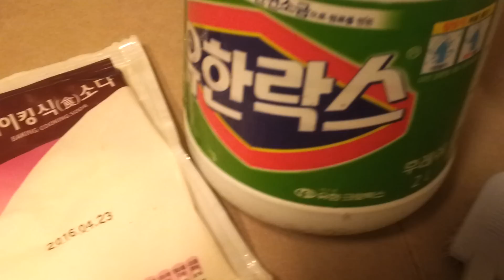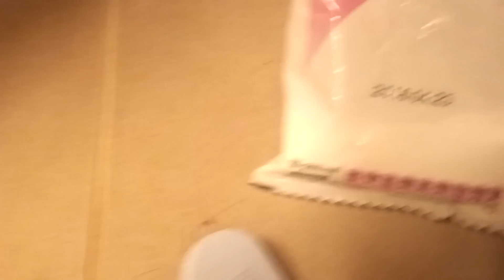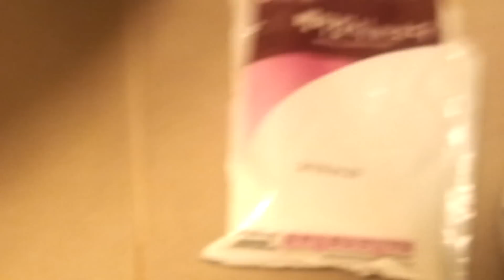화장실 곰팡이 제거 방법 돈 안들고(환기필수 위험)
주의: 락스와 소다를 섞으면 가스가 나와 눈이 위험 할수 있습니다
보호 안경과 창문을 열어 필히 공기가 잘 통하는 상태에서 하세요
CAUTION: Take care of your respiratory system.
Ventilation required.
It is harmful to human body.(Toxic gas generation)
Wear a mask and protective glasses.

집에서 베이킹 소다와 락스만 있으면 가능합니다
베이킹 소다를 일회용 컵 3/1넣고 거기에 락스를 2수푼 정도의 용량을 넣어 주세요
그러고 솔로 발라주고 2시간 정도 있다 다시 반복해서 발라 줍니다
material:
Clorox, baking soda 1:4(mixed ratio)

그리고 2시간에 깨끗 해지면 물로 헤구워 주시고요 만약 곰팡이가 남아 있다면 다시 해주세요..

시간은 정해져 있지 않고 2시간 4시간 간격으로 하셔도 되네요..
2시간 안에 깨끗해지지 않을수 있답니다 참고 하세요 ^^
저의 경우 심해서 하루 정도 걸린 듯 합니다. 하루 정도 방치

솔로 칠하면 더 낭비를 줄일수 있습니다
심하면 3일 까지 반복해서 발라주세요

추가 락스를 조금 넣으면 탈색이 안되내요 소다는 예방작용이 강하고 락스는 탈색 작용 이랍니다.

추가

주의: 절대 구연산(산성)과 섞지 마세요 독가스 생성된다고 하네요. 산성과 중화 반능을 일으킨다고요

그나마 베이킹 소다는 알카리성 이라 되나 보내요

세제는 안쓰는게 건강에 좋다고 하네요 하지만 곰팡이는 더 안 좋네요